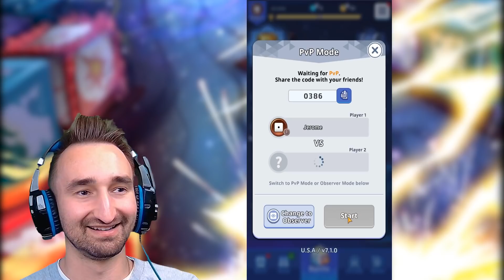This Game Will Blow Your Mind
Today we play Random Dice: Defense